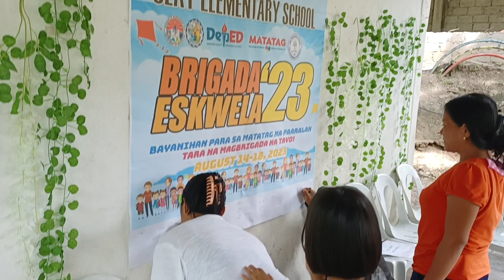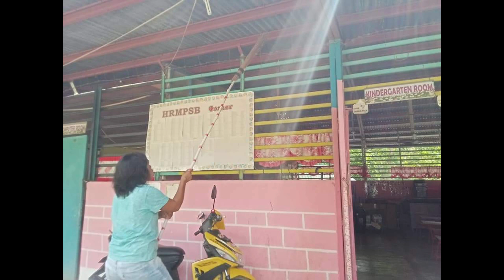Ulay Elementary School Brigada Eskwela Kick Off 2023